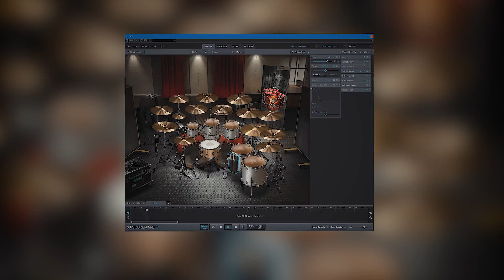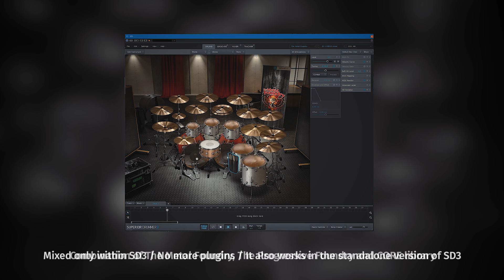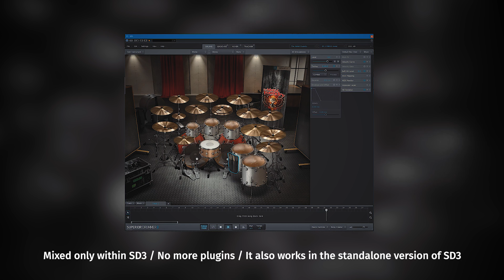Superior Drummer 3 Preset | 𝐃𝐑𝐔𝐌𝐒𝐂𝐑𝐀𝐅𝐓 𝐇𝐲𝐛𝐫𝐢𝐝 𝐌𝐞𝐭𝐚𝐥 𝐃𝐫𝐮𝐦𝐬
HYBRID METAL DRUMS / Superior Drummer 3 Preset

DAW:
All DAW or standalone SD3

VST instruments:
Toontrack Superior Drummer 3 (The Metal Foundry SDX, The Progressive Foundry SDX, CORE Library)

VST Plugins:
None

Installation:
Copy preset file to C:\Users\(user)\Documents\Toontrack\Superior3\PresetsEZX\SL-DFH\S3Presets

Enjoy and happy mixing :)

Dream sound at your fingertips!